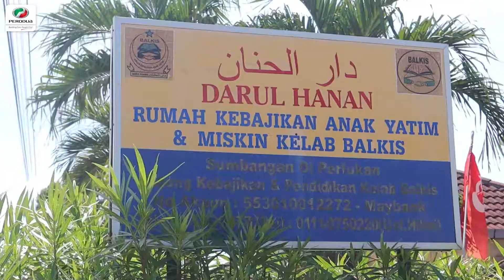SEMARAK RAMADAN SANTUNI ANAK YATIM & ASNAF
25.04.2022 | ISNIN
Alhamdulillah Perodua Nasrom (M) Sdn Bhd telah berpeluang untuk mengunjungi dan menyantuni Darul Hanan - Rumah Anak Yatim Dan Miskin Kelab Balkis ,Kota Bharu.
Tujuan kami kali ini adalah ingin memenuhi hasrat anak-anak mengenai makanan apa yang diidamkan. Di lain masa inshaAllah Team Nasrom akan hadir lagi untuk membantu apa yang patut ❤️
Dalam rezeki kita, ada rezeki orang lain, bersama kita membantu meringankan beban bagi mereka yang memerlukan. Semoga Allah memberkati kita semua 🤲